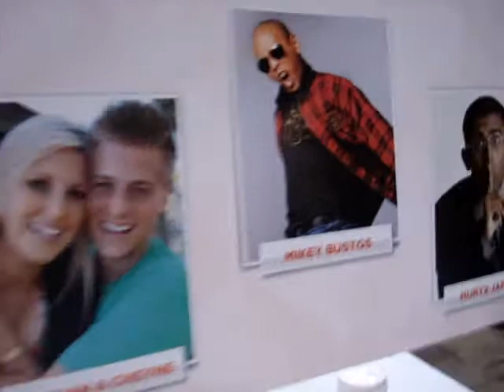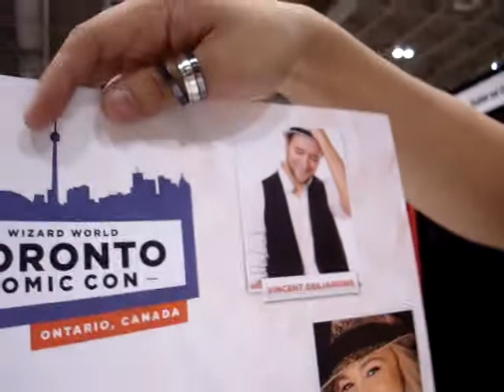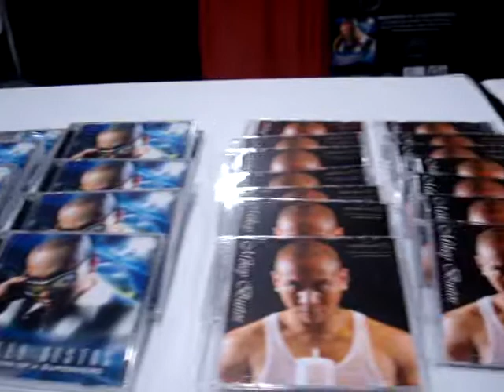Day 1 - Wizard World Comic Con in Toronto